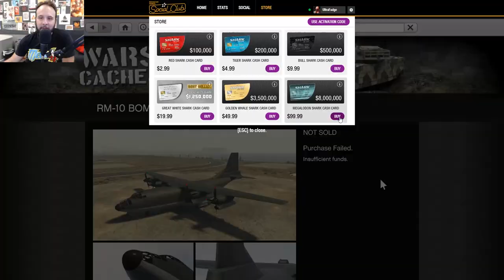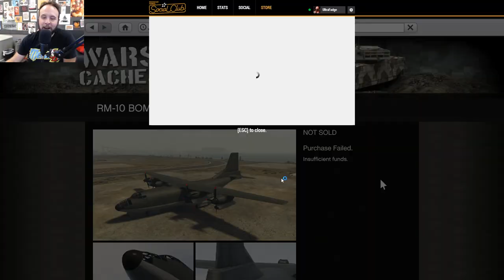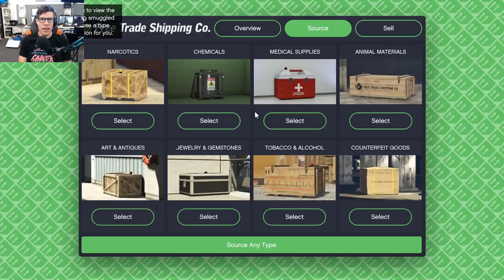DEATH OF THE AVENGERS? - GTA 5 Gameplay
"Namor gives off a sense of charisma which most women tend to find captivating. Many of the ladies that have entered his life made clear their attraction to his masculine, slightly alien personality in ways both subtle and blatant. He reacts to such advances with gratitude tinged with a slight distance born of monarchical etiquette."
- Some adult man on Wikipedia whose stepdad keeps tearing down his Namor posters.